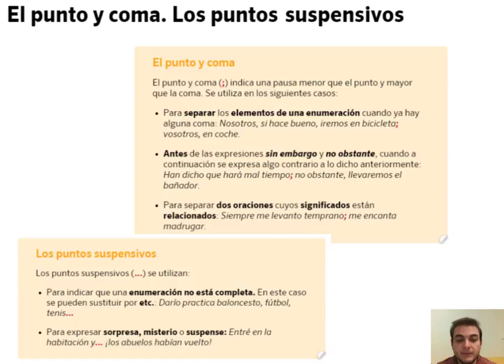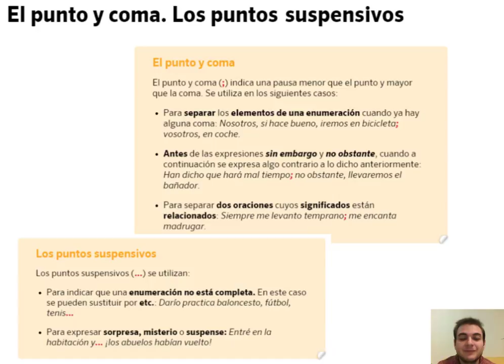Punto y coma. Puntos suspensivos. Lengua, 6º Primaria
El punto y coma, y los puntos suspensivos son dos signos de puntuación.

En este vídeo descubriremos cómo utilizar, de forma correcta, ambos signos.